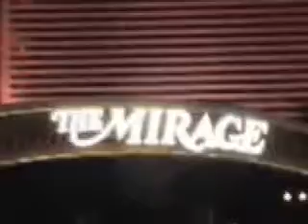Entrevista com Francisco Xiku Azevedo depois da eliminação do World Series of Poker Main Event